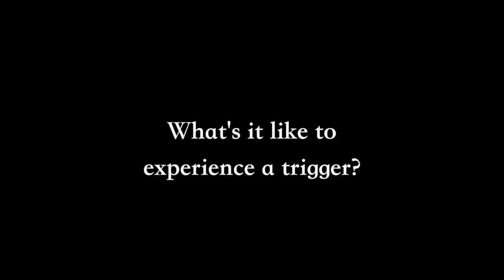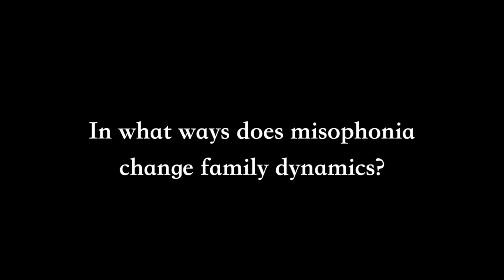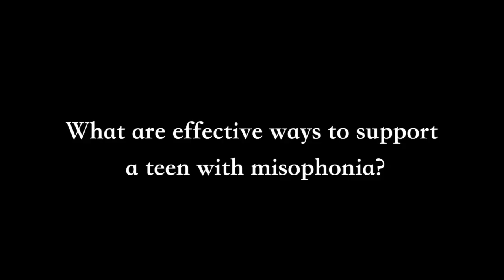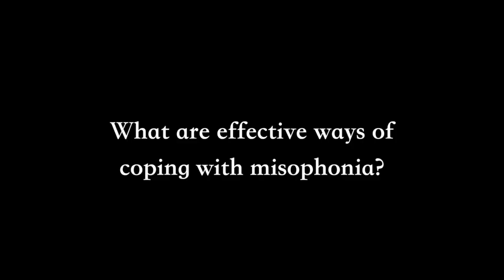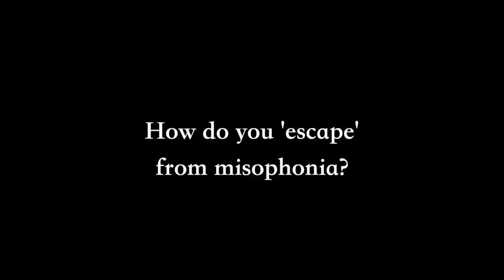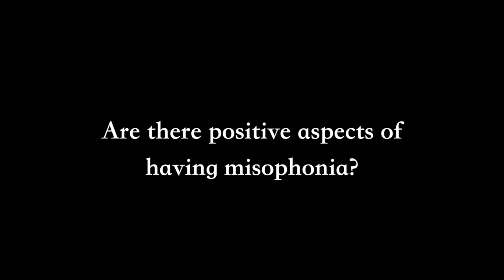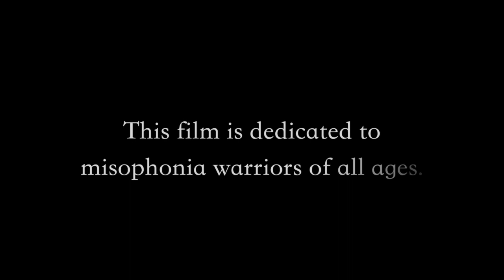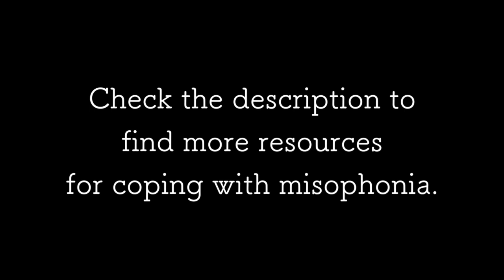Breaking the Sound Barrier | Teens With Misophonia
Trigger Warning: mention of trigger sounds occurs sporadically throughout the video. A list of common triggers occurs from 3:50 - 4:25.

In Breaking the Sound Barrier, Vivien Black, a fellow teen with misophonia, highlights the voices of the misophonia community in order to generate a greater understanding of this condition. Just as the title suggests, this film aims to break the metaphorical sound barrier—shatter the lack of awareness surrounding misophonia by sharing the stories of teens. The underlying message portrayed is that by coming together as a collective, we can bring hope to others and show how people with misophonia can live happy, fulfilling lives.

Fill out this form to be added to a misophonia group chat in the future (still in the process of being created)

Follow @breakingthesoundbarrierfilm on Instagram for updates!